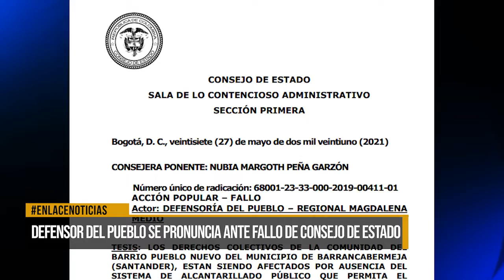Defensor del Pueblo se pronuncia por fallo del Consejo de Estado